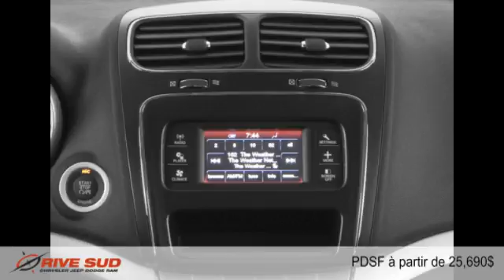Dodge Journey 2015 à Brossard (près de Longueuil et Montréal)